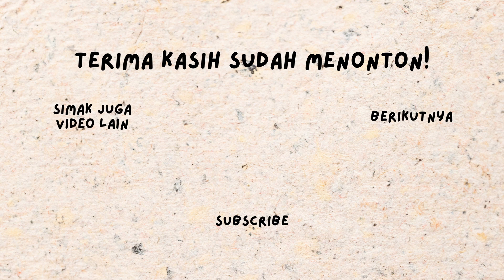Menjadi Penulis Produktif feat. Ziggy Zezsyazeoviennazabrizkie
Kali ini Patty mengobrol dengan Ziggy Zezsyazeoviennazabrizkie, penulis yang telah menerbitkan lebih dari 30 buku, termasuk Di Tanah Lada, Semua Ikan di Langit, Tiga Dalam Kayu, dan Kita Pergi Hari Ini. Beberapa karya Ziggy juga meraih penghargaan literatur di Indonesia. Di episode ini Ziggy juga menceritakan soal pengalamannya menulis cerita-cerita pendek di buku terbarunya yang rilis akhir Mei 2023 lalu, Kapan Nanti.